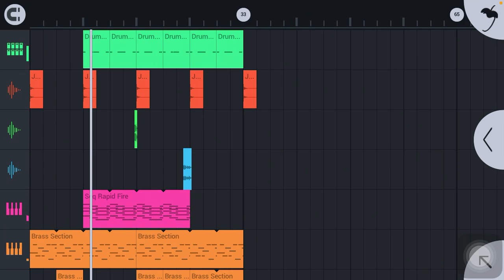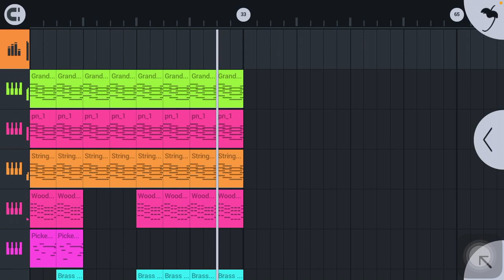Afrobeat[Away] Davido ×￼ Skibii type beat[Produced By Rages Beats & Star Dezzy]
Follow star dezzy on Instagram